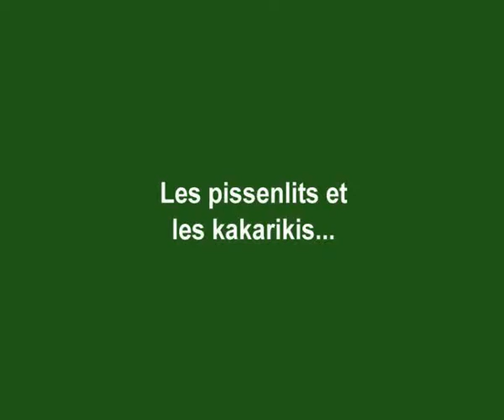Kakarikis et pissenlit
Les plus jeunes découvrent et les grands adorent...